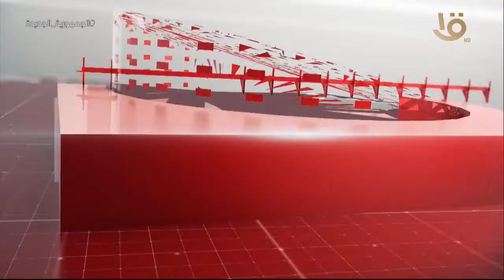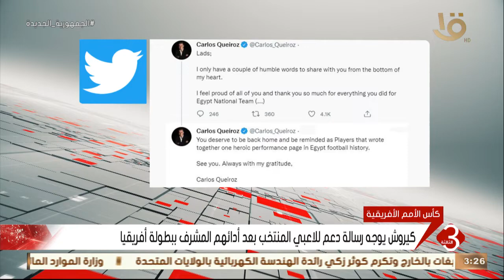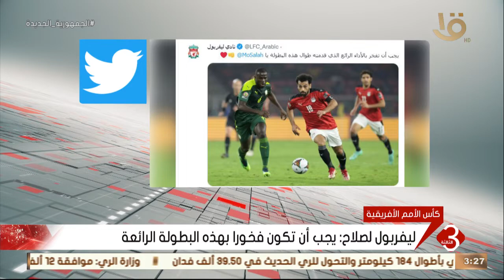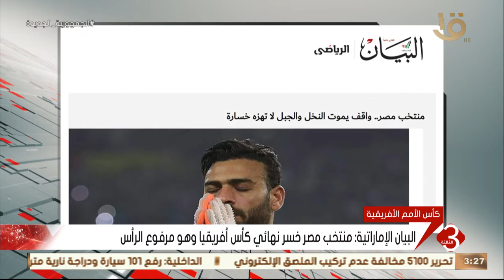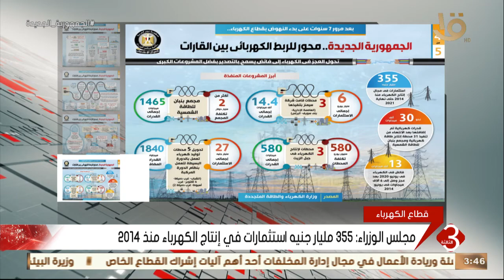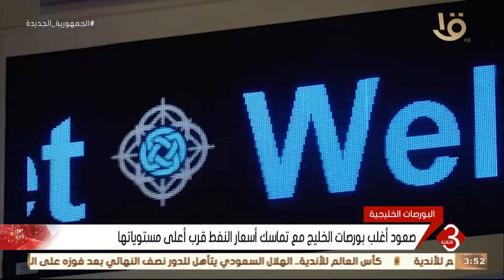نشرة الثالثة | أهم الاخبار العالمية والمحلية